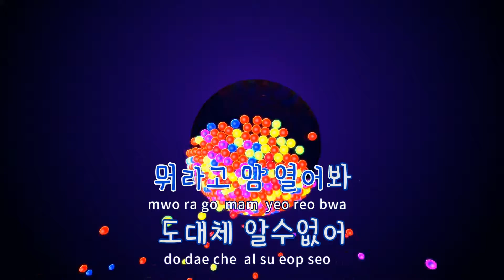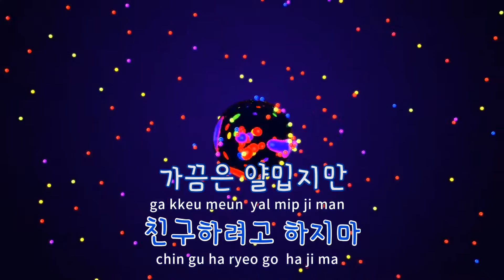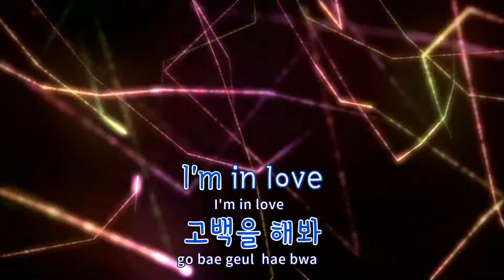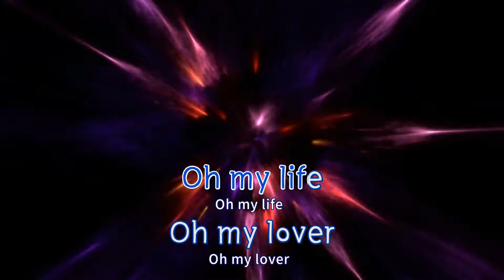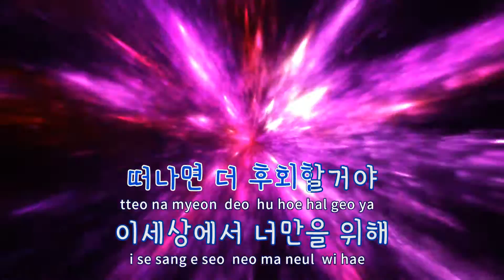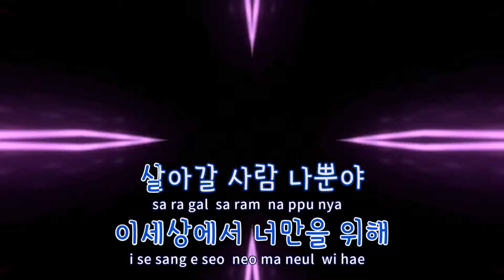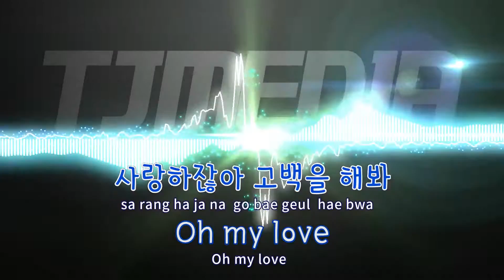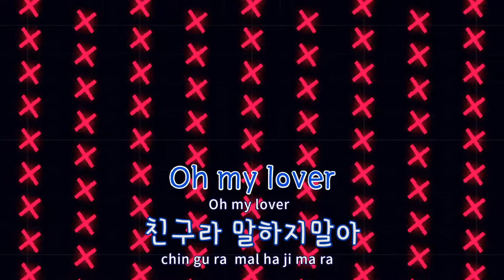[TJ노래방] 1052 - 김경호 / TJ Karaoke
1052  --  김경호